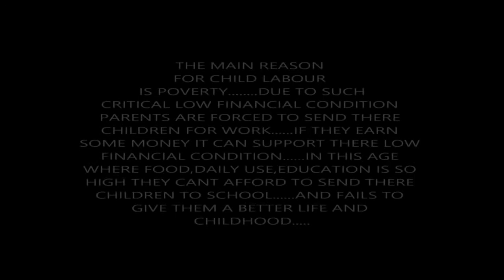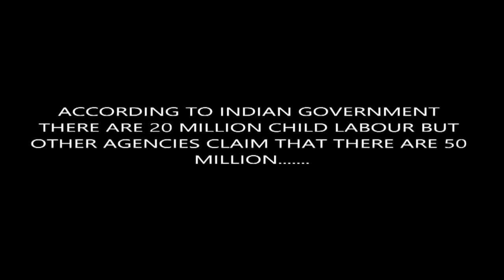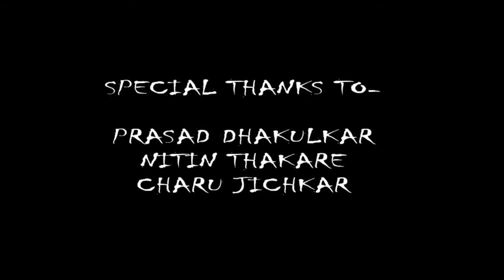BACHPAN (SPECULUM-Short Movie Making Competition @ Teknodeon 2K14)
"Bachpan"

NAME: Anirudha & Team

College: S. B. Jain Institute of Technology - SBJIT,Nagpur